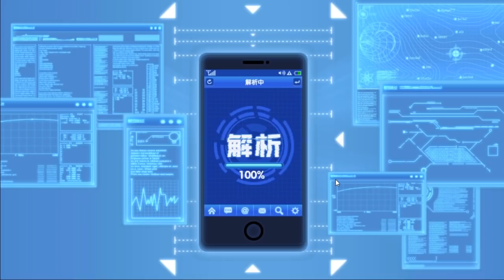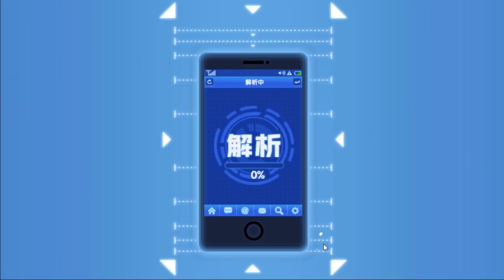歐尼醬來啦!! 僅有的黑卷卷抽一波啦!! | 降低敵方治癒力!! 這就是傳說中的古拳法嗎!! 手機遊戲 一拳超人 - 最強之男《哲平》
最近有太多東西要投資了
一拳還有一些手機遊戲
真的都沒辦法再繼續課金了
但是還是努力存了鑽石
所以有 60抽抽可以抽一波崩普啦!!
感覺有核心 而且能力是可以降治癒
好像頂不錯的噢!!
大家覺得崩普歐尼醬好用嘛!?
歡迎分享你們的想法喲!!

參與同伴：各個英雄
音樂來源 : 一拳超人 - 最強之男